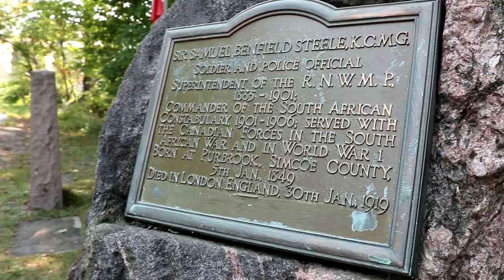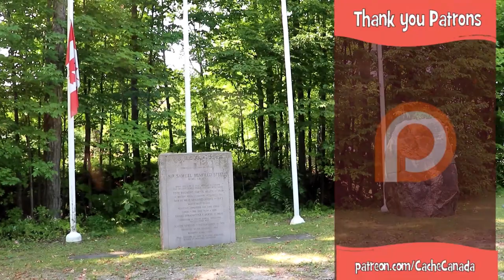One Minute Oldie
We were out and about and nearby was an oldie cache...and we didn't have it yet!